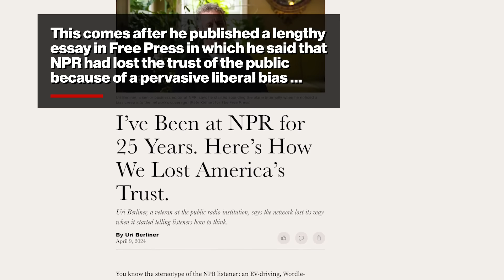NPR editor Uri Berliner resigns after bombshell expose reveals network’s pervasive left-wing bias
Uri Berliner, the veteran editor and reporter for National Public Radio who was suspended without pay after publishing a lengthy essay denouncing the outlet’s liberal bias, has resigned from the broadcaster.

“I am resigning from NPR, a great American institution where I have worked for 25 years,” Berliner wrote on his X social media account on Wednesday.

“I respect the integrity of my colleagues and wish for NPR to thrive and do important journalism.”

Berliner wrote that he “cannot work in a newsroom where I am disparaged by a new CEO whose divisive views confirm the very problems at NPR I cite in my Free Press essay.”

Berliner was referring to Katherine Maher, the chief executive at NPR who has come under fire for a series of “woke” social media posts in which she criticized Hillary Clinton for using the term “boy” and “girl” because it was “erasing language for non-binary people.”